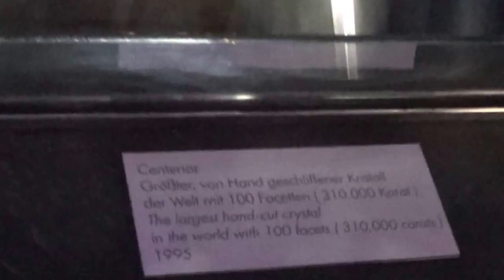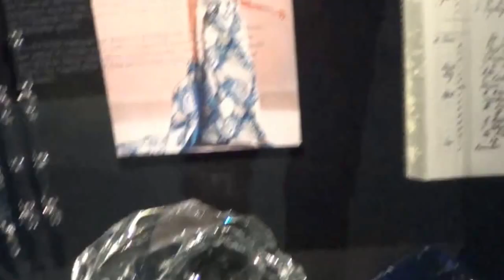MUSÉE SWAROVSKI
Musée de la Cristallerie SWAROVSKI à Vattens, AUTRICHE.